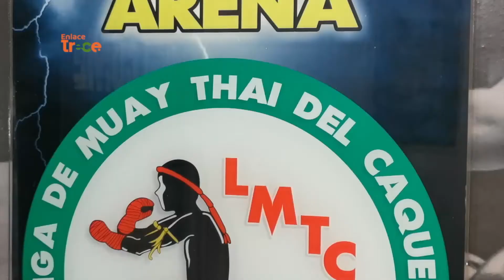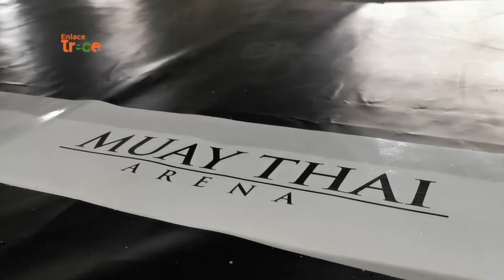Muay Thai, deporte que atrae seguidores en el Caquetá | Noticias Enlace Trece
📺🟠EnlaceTrece | En Caquetá cada vez crecen los seguidores de un deporte poco practicado en el país. Se trata del MuaiThay, un arte marcial que involucra ejercicio y mucha disciplina.